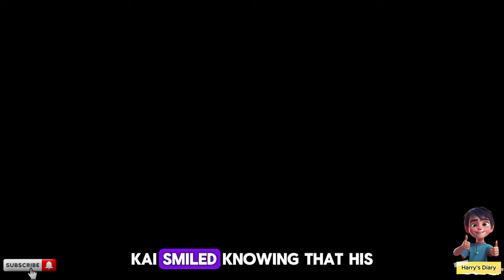A Ray Of Hope | 5-Mintues Story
Join us as we share the incredible journey of Kai, a courageous young boy who became a beacon of hope in his community amidst adversity. Follow Kai's inspiring story of resilience and compassion as he leads "The Hope Brigade" in transforming their neighborhood through acts of kindness and positive change. Discover how Kai's vision for a brighter future touched the lives of many and sparked a movement of hope in 2024.

story for kids in English with moral
moral stories for kids in English for competition
children stories in English
bedtime story for toddlers
earth yay

00:00 Introduction
00:13 Story
00:35 Dream
01:20 Community Help
02:24 Kai's Hardship
02:55 World of Kai
03:44 Ray of Hope